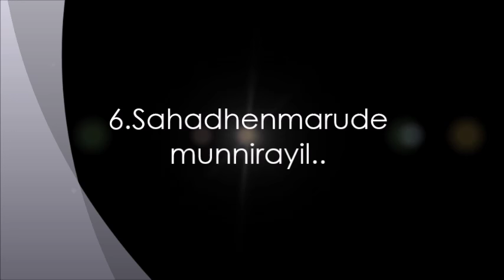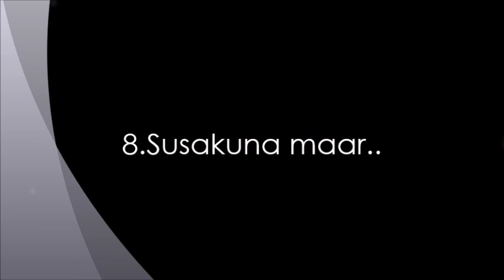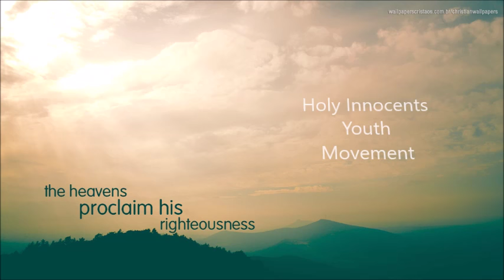Holy Innocent Indian Orthodox Church Songs Album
Uploaded by H.I.I.O.C Youth Movement Swansea, Wales, UK